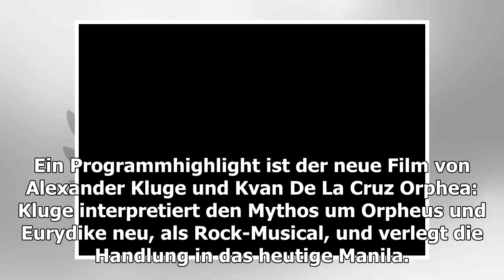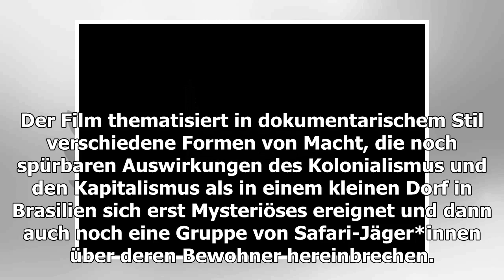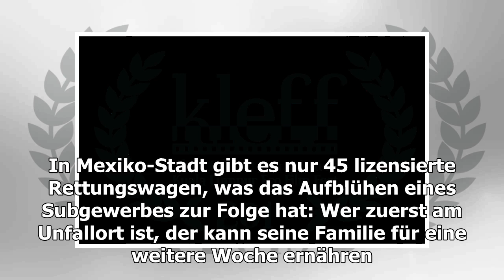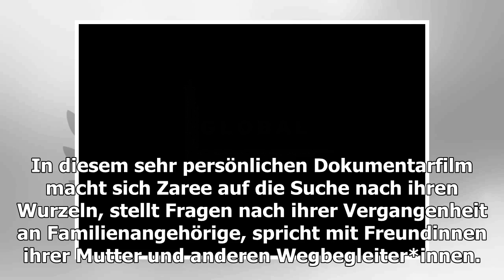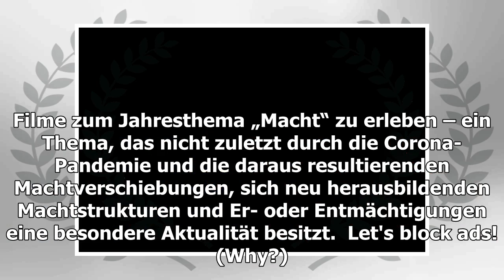News | Specials | LICHTER Film Fest als Online-Festival: Spannendes zum Thema „Macht“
Filmfestival im digitalen Raum Unter dem verheißungsvollen Titel „LICHTER on Demand“ werden dieses Jahr keine Spielorte zu Festivalzentren, wird Film nicht gemeinsam in Kinos erfa...